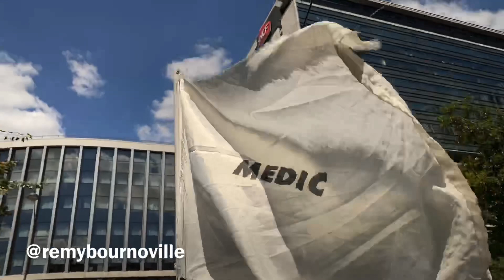«Même pour des petits bobos on est là... »